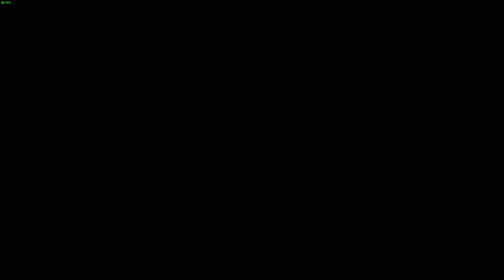RAINBOW SIX SIEGE | 2 VS 5 ??? | ESPAÑOL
No me gusta dal cliks :v CASUALES PAPU!

Puedes agregarme a STEAM !
Jumpercks

Mi pc !
 Procesador I74790,Tarjeta de video gtx 970 strix 4gb,12gb de ram 1600mhz,Tarjeta Madre ASUS ATX B150-PLUS,

RAINBOW SIX SIEGE | ASH OF DUTY! w/srSerpiente, Eruby - GAMEPLAY ESPAÑOL | DRID
RAINBOW SIX SIEGE | DONT KILL INJURED! w/srSerpiente, eruby - GAMEPLAY ESPAÑOL | DRID
RAINBOW SIX SIEGE | ROAD TO DIAMOND! #8 ¡OTRA VEZ NO! - GAMEPLAY ESPAÑOL | DRID
RAINBOW SIX SIEGE | ¡TRAMPAS CASI MORTAL! - GAMEPLAY ESPAÑOL | DRID
RAINBOW SIX SIEGE | ¡ME PONGO SERIO! SIN TROLLEOS, MAS TACTICOS - GAMEPLAY
RAINBOW SIX SIEGE | ROAD TO DIAMOND! #10 ¡LOCURA DE EQUIPO! - GAMEPLAY ESPAÑOL |
RAINBOW SIX SIEGE | ROAD TO DIAMOND! #5 ¡SEGUIMOS SUBIENDO! - GAMEPLAY ESPAÑOL |
RAINBOW SIX SIEGE | ¡LA MEJOR COMPAÑIA! w/srserpiente, eruby - GAMEPLAY ESPAÑOL | DRID
RAINBOW SIX SIEGE | LA MEJOR ENTRADA - GAMEPLAY ESPAÑOL
RAINBOW SIX SIEGE | ¡VIENE LA HORDA! w/srserpiente, eruby - GAMEPLAY ESPAÑOL | DRID
RAINBOW SIX SIEGE | ¡LA PUTA LOCURA! w/srSerpiente, zellen, Eruby | GAMEPLAY
Rainbow Six Siege | UNA PARTIDA BUENA | Gameplay español
RAINBOW SIX SIEGE | ¡EL COMPAÑERO LOCO! ¡CAMBIO DE ROLES! - GAMEPLAY ESPAÑOL | DRID
RAINBOW SIX SIEGE | ROAD TO DIAMOND! #4 ¡EN COMPAÑIA! - GAMEPLAY ESPAÑOL | DRID
RAINBOW SIX SIEGE | ¡NO NO, ME NIEGO! - GAMEPLAY ESPAÑOL | DRID